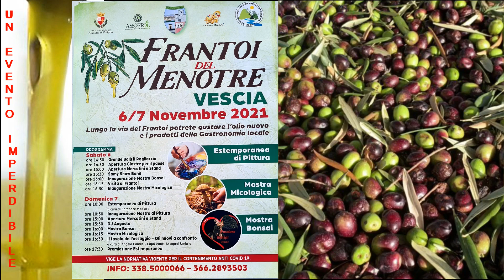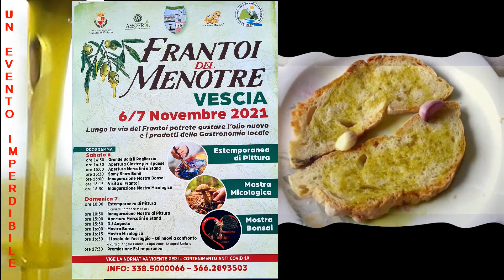FRANTOI DEL MENOTRE 2021